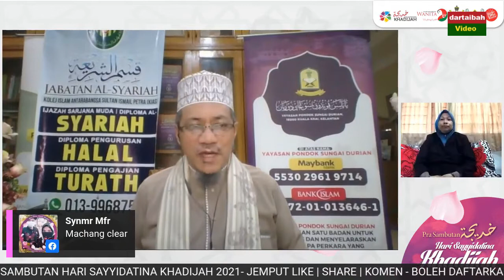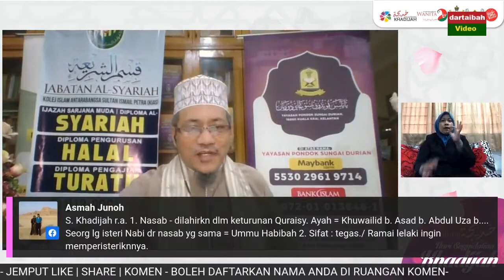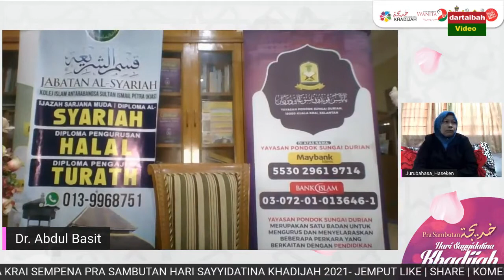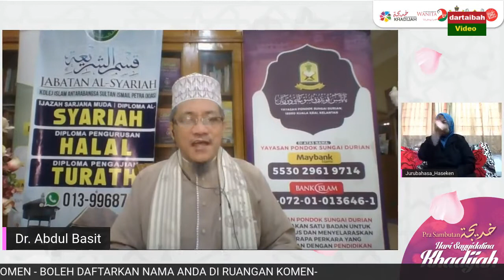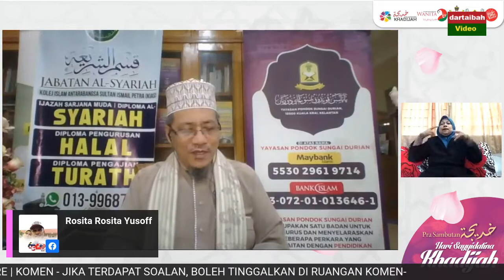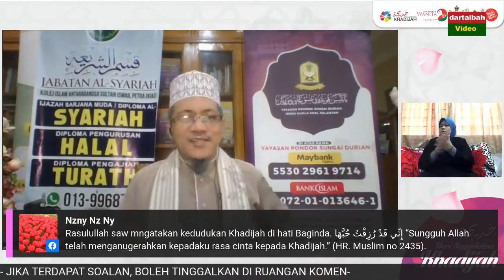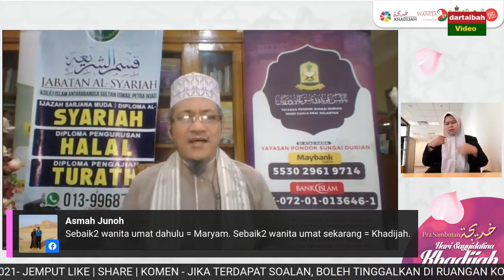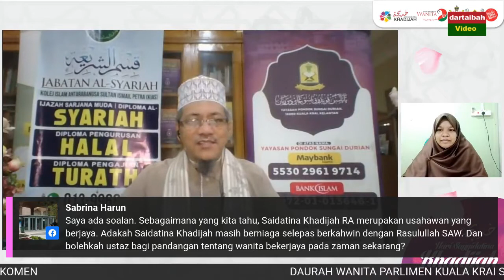AAM 2021; Ummul Mukminin Sayyidah Khadijah - Sirah Dan Pengorbanan & 10 Kepimpinannya.